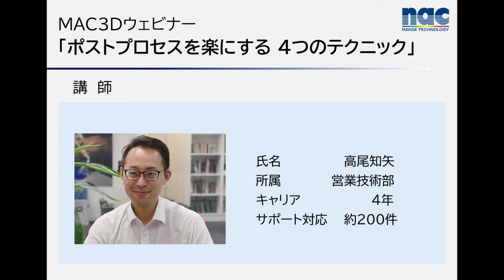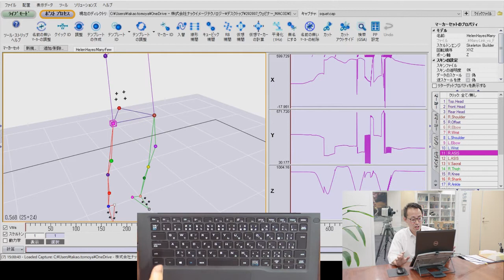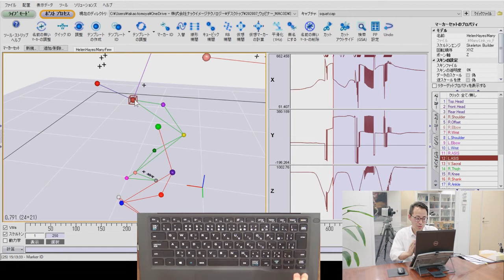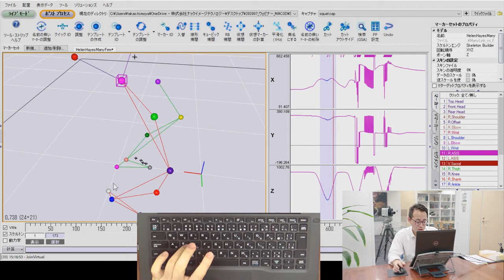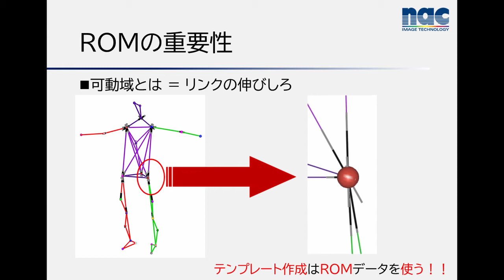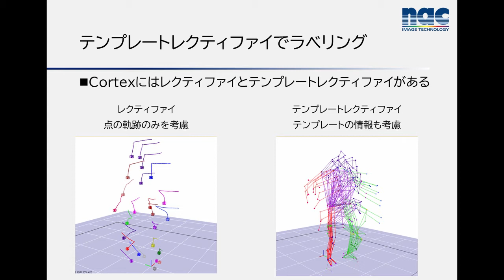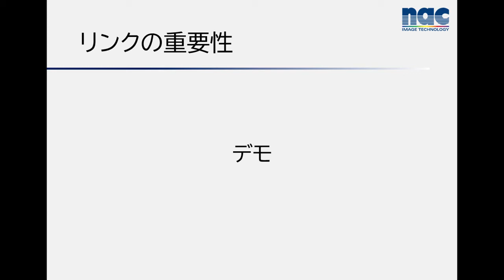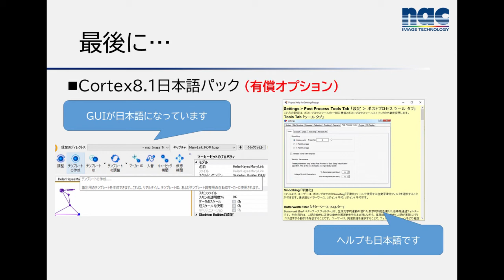【ウェビナー情報】MAC3D技術セミナ「ポストプロセスを楽にする4つのテクニック」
2020年8月6日（木）にモーションキャプチャーMAC3D Systemウェビナーを開催しました。

「ポストプロセスを楽にする4つのテクニック」
　・Cortexのショートカッキーの活用とデモ
　・ラベリング精度の高いテンプレートの作り方とデモ
　・マーカー間をつなぐリンクの張り方とデモ
　・実際の可動域をリンクへの適応の方法とデモ